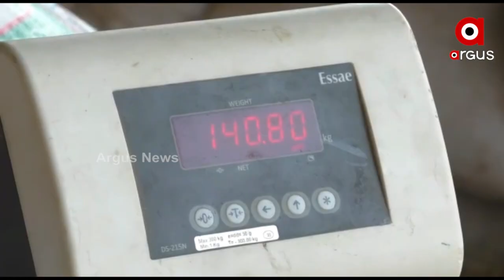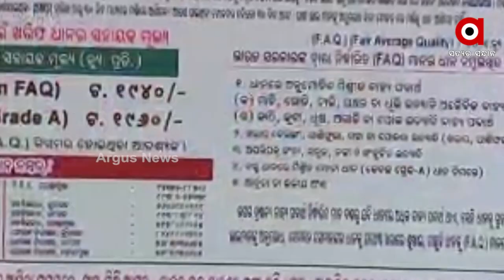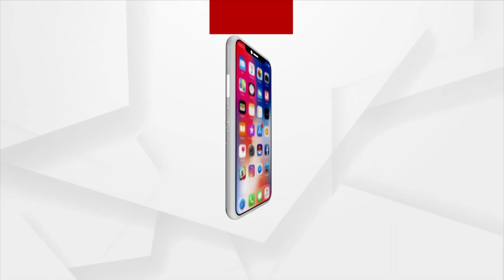ମଣ୍ଡିରେ ଚାଲିଛି ମିଲର୍ସ ରାଜ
ମଣ୍ଡି ଅବ୍ୟବସ୍ଥାକୁ ନେଇ ବିଜେଡି-ବିଜେପି ମୁହାଁମୁହିଁ
ମଣ୍ଡିରେ ଚାଲିଛି ମିଲର୍ସ ରାଜ । ମିଲର୍ସ ମାନଙ୍କ ସହ ହାତ ମିଳାଇଛନ୍ତି ଶାସକ ଦଳର ନେତା, ମନ୍ତ୍ରୀ, ବିଧାୟକ । ଚାଷୀଙ୍କୁ କରାଯାଉଛି ଶୋଷଣ । ଆଉ ଚାଷୀଙ୍କୁ ଶୋଷି ପଞ୍ଚାୟତ ନିର୍ବାଚନ ପାଇଁ 500 କୋଟିର ପାଣ୍ଠି ସଂଗ୍ରହରେ ଲାଗିଛି ଶାସକ ବିଜୁ ଜନତା ଦଳ ସରକାର । ଆଜି ଏପରି ସଙ୍ଗୀନ ଅଭିଯୋଗ ଆଣି ରାଜ୍ୟ ସରକାରଙ୍କ ଉପରେ ବର୍ଷିଛି ବିଜେପି ।